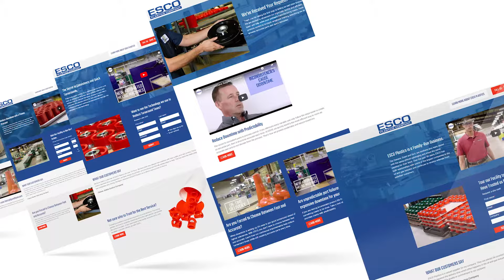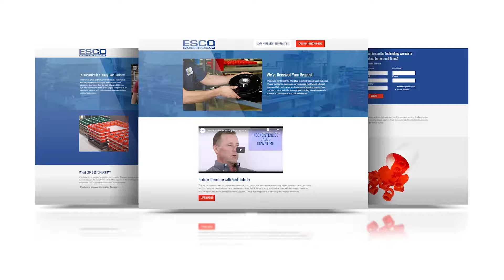ESCO CEO, Kurt Owens on On-Target! Marketing & Advertising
Learn how our Houston digital marketing agency helped a polyurethane parts manufacturer grow by creating a series of videos they could use to engage with prospects.